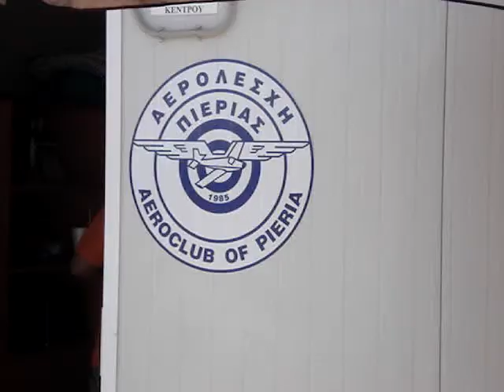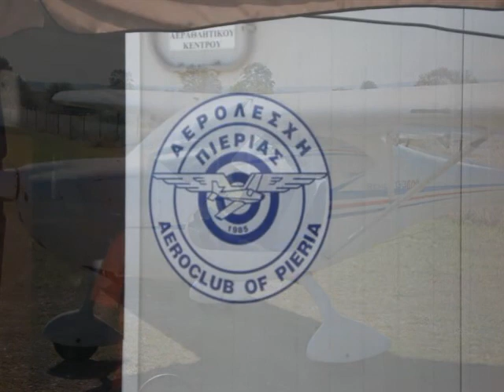ΜΙΑ ΟΜΟΡΦΗ ΜΕΡΑ ΜΕ ΤΗΝ ΑΕΡΟΛΕΣΧΗ ΠΙΕΡΙΑΣ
Ένα πανέμορφο κυριακάτικο πρωϊνό πέρασαν όσοι επισκέφθηκαν τις εγκαταστάσεις της Αερολέσχης Κατερίνης στην Κονταριώτισσα.

Με σύμμαχο τον καιρό και κάτω από το βλέμμα του Δία, οι φιλόξενοι υπεύθυνοι του δραστήριου συλλόγου Γιώργος Λαζαρίδης - πρόεδρος, Στέλιος Χαρίσης - πρώην πρόεδρος και ιπτάμενος ε.α. της Π.Α. και Χρήστος Νικολής - εκπαιδευτικός, υποδέχθηκαν τους φίλους του αερομοντελισμού και γενικά των αεραθλητικών δραστηριοτήτων με ιδιαίτερη χαρά και υπομονή, αφού εξηγούσαν στους υποψήφιους ... πιλότΟυς και μη, τα μυστικά του αεραθλητισμού.

Ένα αεροπλάνο, τέσσερα παραπέντε, αερομοντελιστικά αεροπλανάκια και ελικοπτεράκια ήταν αυτά που με το πέταγμά τους έδωσαν χαρά στους μικρούς και μεγάλους που ήταν εκεί.

Ήταν πραγματικά μια πολύ καλή καθόλα μέρα.